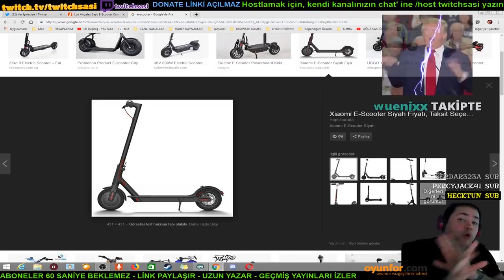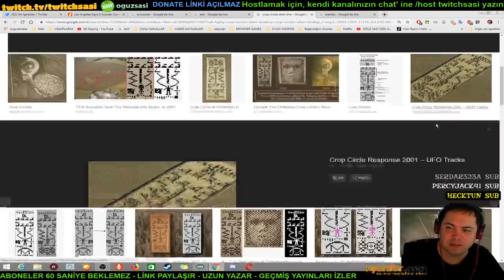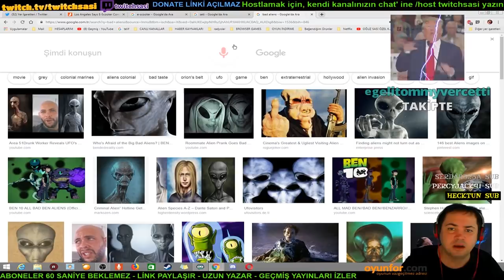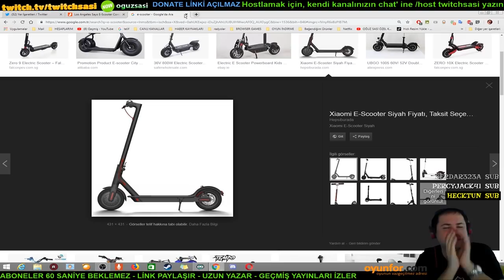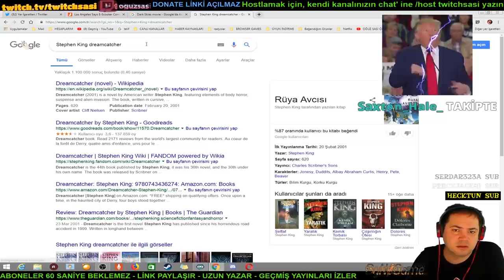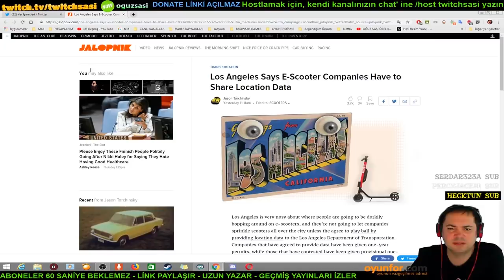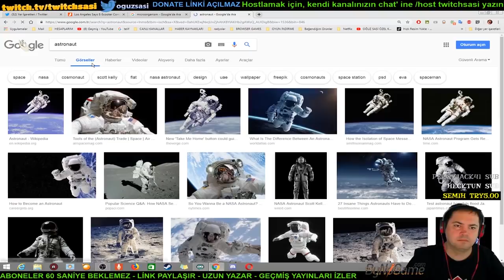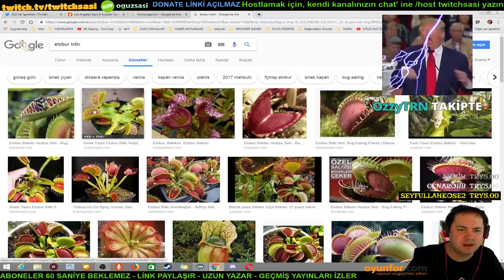Oğuz Sasi - Uzaylılar Neden Kendilerini Göstermiyor?